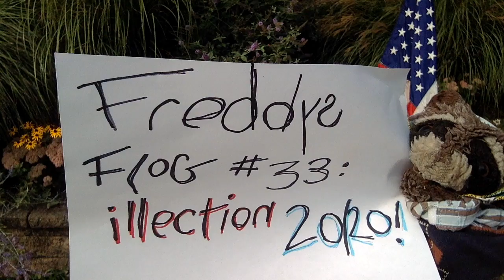Freddy's Flog #33: Election 2020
tyme for a new seizin of Luv It Or Lissed It:: Wite House Adishin!